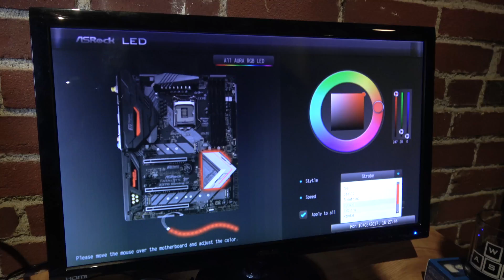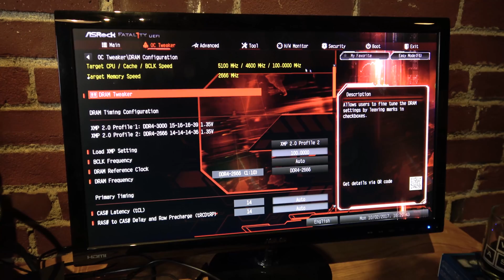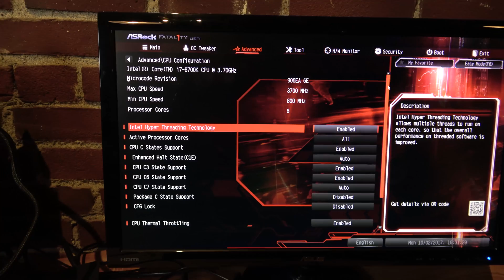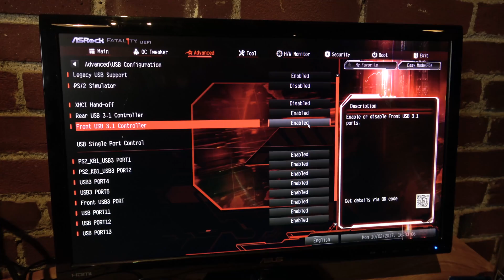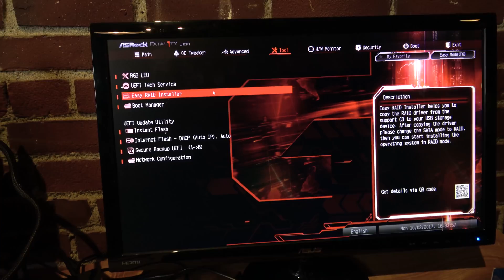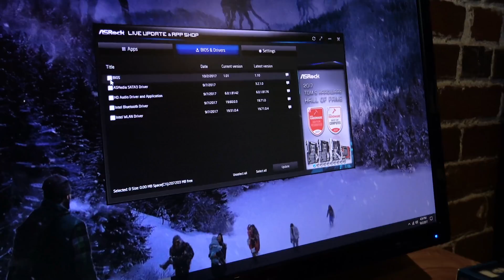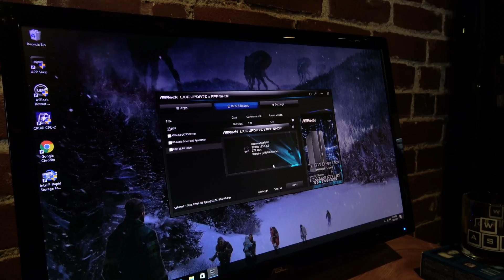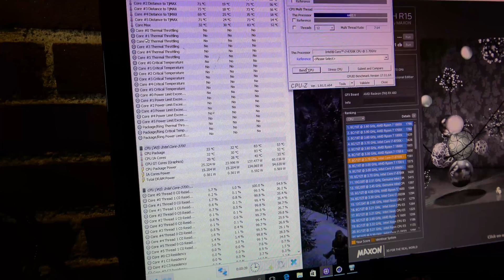ASRock Fatal1ty Z370 Motherboard | Everything You Need To Know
Overview and overclock of the ASROCK Z370 Fatal1ty Motherboard.